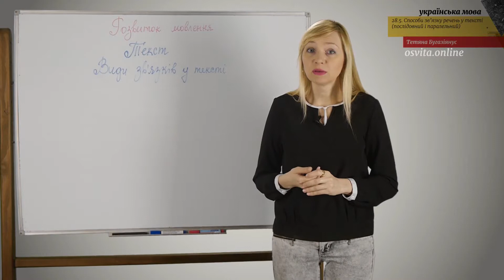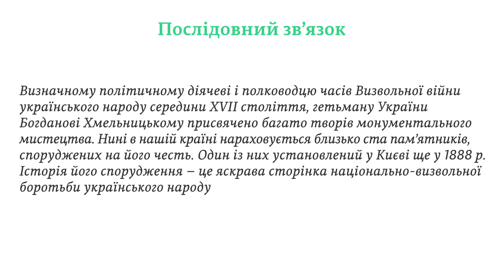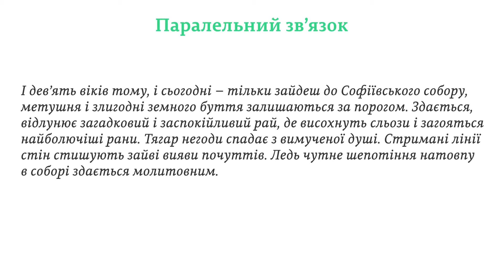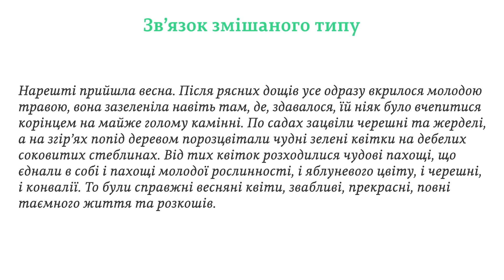ЗНО. Укр.мова. 28.5. Способи зв’язку речень у тексті (послідовний і паралельний)